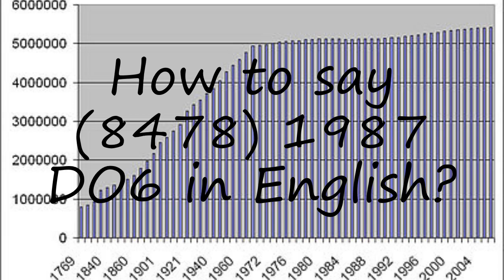How to pronounce (8478) 1987 DO6?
How to pronounce (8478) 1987 DO6? say (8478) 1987 DO6! How to say (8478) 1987 DO6. How to pronounce (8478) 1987 DO6 correctly.  Learn the pronounciation (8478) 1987 DO6! Expand your vocabulary, learn (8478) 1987 DO6 word. Use this free pronunciation guide to practice words at a time. Learn for free. Thank you for viewing, please like or subscribe! hoe om te sê, si të thuash, እንዴት እንደሚናገር, wie sagt man, comment dire, come dire, como dizer, как сказать, nasıl denir, cómo decir, 怎么说,